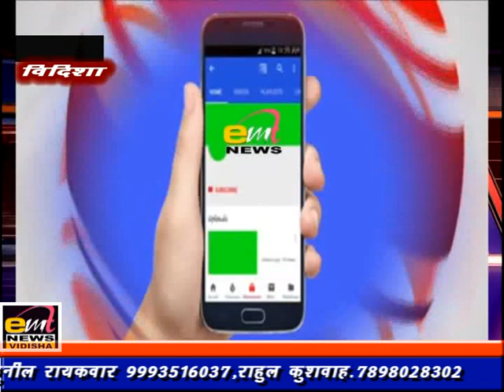श्री राम हॉस्पिटल विदिशा द्वारा ग्राम हंसुआ में निशुल्क स्वास्थ्य शिविर का आयोजन किया गया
श्री राम हॉस्पिटल विदिशा द्वारा ग्राम हंसुआ में निशुल्क स्वास्थ्य शिविर का आयोजन किया गया जिसमें अस्पताल के संचालक मनोज कटारे द्वारा स्वास्थ शिविर का उद्घाटन किया गया जिसमें स्वास्थ्य सेवाएं एवं निशुल्क दवाई वितरण की गई वही श्री राम हॉस्पिटल विदिशा व्यवस्थाओं से ग्रामीणों को अवगत कराया गया